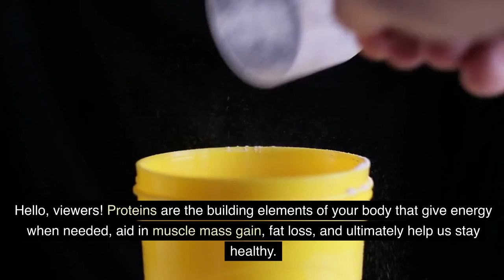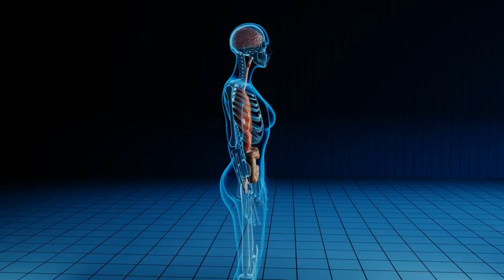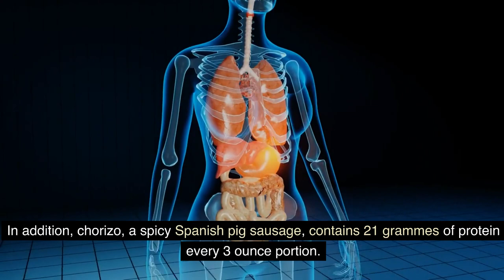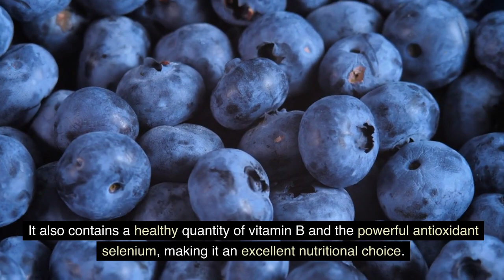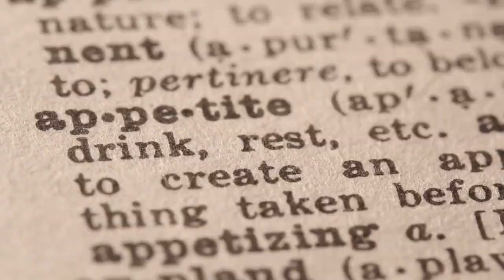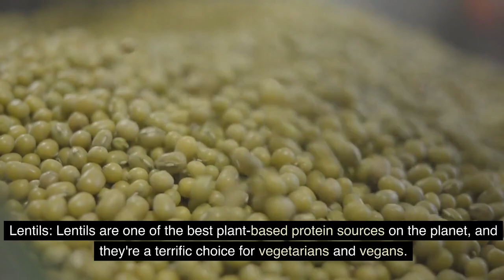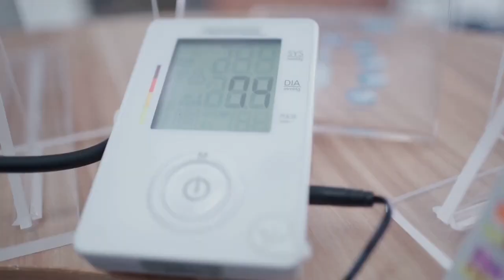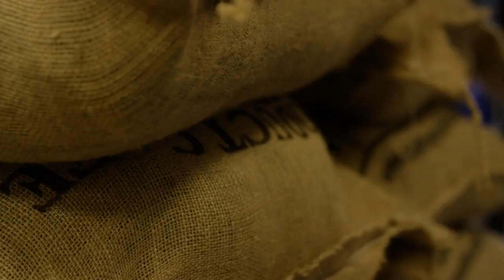24 High Protein Foods That You Should Eat Regularly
24 High Protein Foods That You Should Eat Regularly

The building elements of your body, proteins aid in weight loss, muscle growth, and energy production as needed, ultimately promoting overall health. They're triumphant! They are distinct from the other macronutrients, though, in that the body is unable to store them in the same manner that it does fat and carbs. That being said, it's critical to get adequate protein each day.

The quantity is determined by an individual's weight and age. Eating a variety of it is just as vital as consuming an adequate amount of it. This is due to the unique amino acid profiles of each type of protein. There are several different foods that can assist you in achieving your protein objectives. And we will reveal what they are to you in today's video.